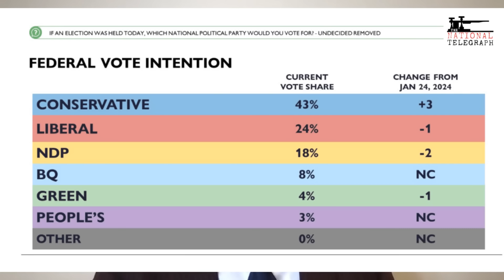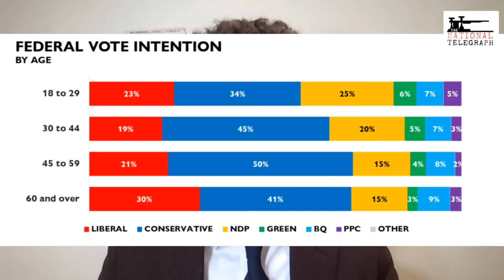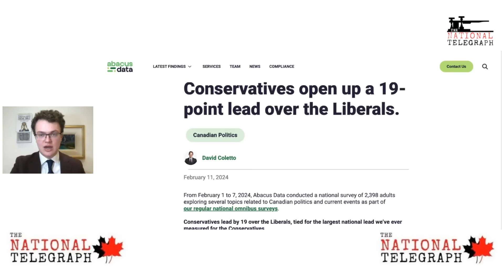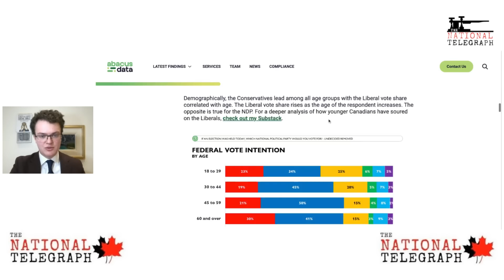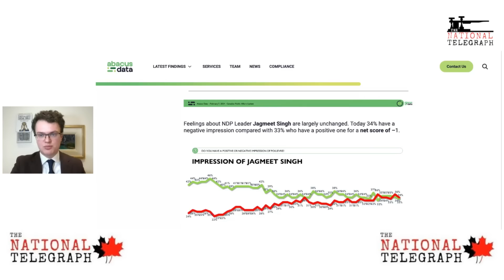Nightmarish polling result for the Liberals (Trudeau losing the middle class)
Wyatt Claypool breaks down new polling numbers from Abacus Data showing Justin Trudeau and the Liberals, as well as Singh and the NDP, are getting trounced in the next election and are losing middle-class and middle-aged voters.